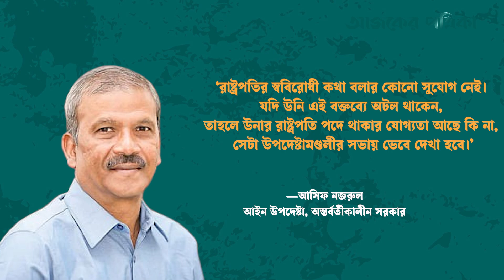প্রধানমন্ত্রীর পদত্যাগ বিতর্ক: রাষ্ট্রপতির বিরুদ্ধে শপথ ভঙ্গের অভিযোগ | News | Ajker Patrika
রাষ্ট্রপতি মো. সাহাবুদ্দিনের বিরুদ্ধে প্রধানমন্ত্রীর পদত্যাগ ইস্যুতে শপথ ভঙ্গের অভিযোগ তুলেছেন অন্তর্বর্তী সরকারের আইন উপদেষ্টা ড. আসিফ নজরুল। সম্প্রতি দৈনিক মানবজমিন পত্রিকায় প্রকাশিত এক প্রতিবেদন ঘিরে। রাষ্ট্রপতির এমন বক্তব্যে ২১ অক্টোবর গণমাধ্যম ও সামাজিক যোগাযোগমাধ্যমে এটি ছিল অন্যতম আলোচনার বিষয়। বিস্তারিত ভিডিওতে।